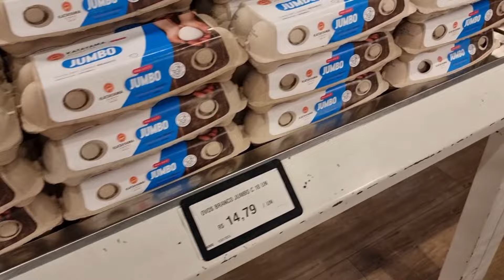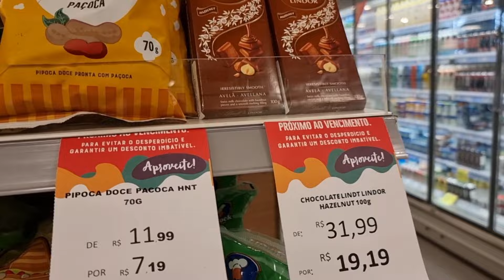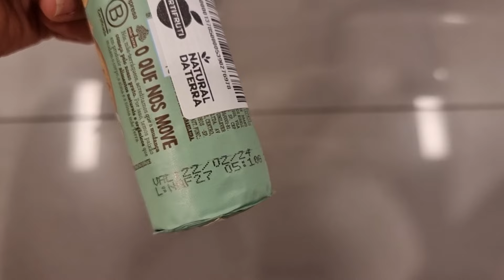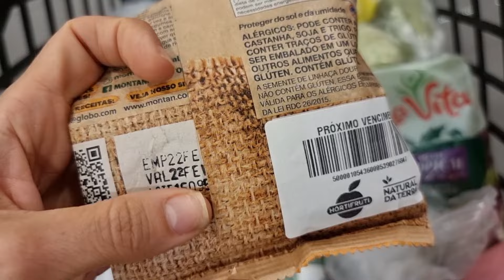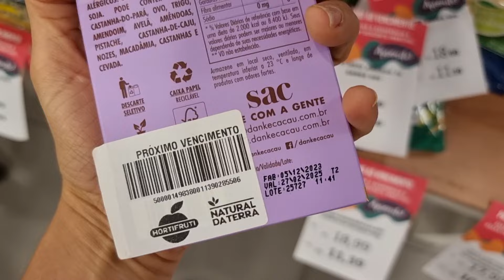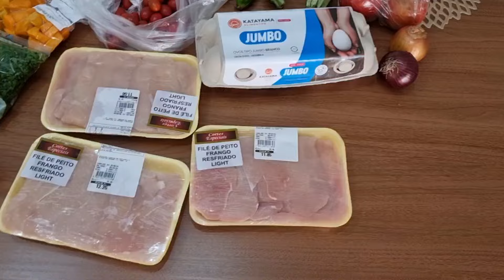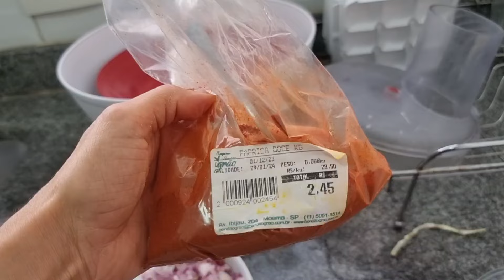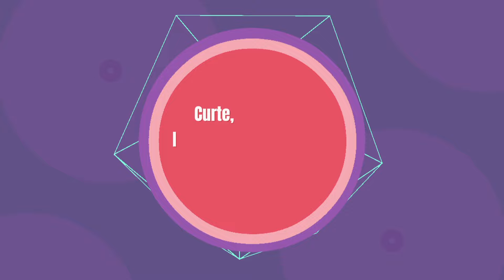COMPRAS DA DIETA, MARMITAS DA SEMANA | CARDÁPIO SAUDÁVEL| PERDER GORDURA SEM PERDER MASSA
Oi gente, mais um vídeo de marmita saudável da semana!! O cardápio de hoje está incrível!! Super simples e fácil de fazer. Eu acredito muito no poder da alimentação saudável na simplicidade, comida de verdade.

Cardápio: frango desfiado, mandioca, almôndegas de frango, salada, abobrinha com tomate,